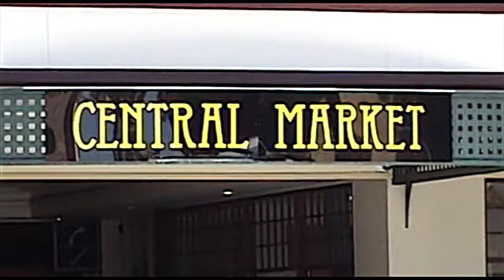Adelaide Central Market with The Seekers - Georgy Girl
The Adelaide Central Market began in Grote Street in 1869 and was known as the City Markets. In 1869, land was bought in the present day location of the markets for £2600 for three town acres. The structure of the building was constructed of wood and iron sheets and completed in June 1869. At its commencement, it opened on Tuesdays and Saturdays with 50 to 100 produce carts. Today the Central Markets are surrounded by the Central Market Arcade, Adelaide China Town, and Market Plaza. The 'centre' of the Central Markets is made up primarily of fresh produce stalls, with the perimeter and arcade shops being mainly cafés, restaurants, and variety stores. The Central Market sells a wide variety of goods, including fruit & vegetables, meat & seafood, cafes, breads and much more. It has a vibrant atmosphere and is one of Adelaide's best-known landmarks. It is also the most visited place in South Australia with approximately 8 million visitors per year.

I have had a love for The Seekers from my young days and this song is first 7-inch 45 rpm vinyl record I bought with my pocket money. The B side has When The Stars Begin To Fall.

The Seekers are an Australian folk-influenced pop quartet, originally formed in Melbourne in 1962. They were the first Australian pop music group to achieve major chart and sales success in the United Kingdom and the United States. They were popular during the 1960s with their best-known configuration as: Judith Durham on vocals, piano, and tambourine; Athol Guy on double bass and vocals; Keith Potger on twelve-string guitar, banjo, and vocals; and Bruce Woodley on guitar, mandolin, banjo, and vocals. In 1967, they were named as joint "Australians of the Year" – the only group thus honoured. In July 1968, Durham left to pursue a solo career and the group disbanded.

In December 1966 they issued Georgy Girl, which became their highest charting American hit when it reached No. 2 on the Billboard Hot 100 and No. 1 on the Cashbox Top 100 in February 1967. It was the title song and theme for the British film of the same name starring Lynn Redgrave and James Mason and sold 3.5 million copies worldwide. The band was awarded a gold record certificate by the Recording Industry Association of America. Meanwhile, it was No. 3 in the U.K., and No. 1 on the top of the charts in Australia. Its writers, Jim Dale and Tom Springfield, were nominated for the 1967 Academy Award for Best Original Song of 1966, but lost out that year for the "Oscar" to the title song from the film, "Born Free".

Some of the footage comes from my old DV archive in the days of old.

As always just having a bit of fun and sharing the sites of South Australia that we have visited.